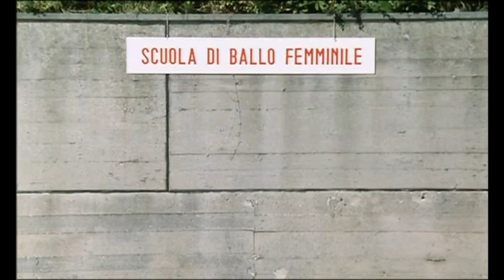"FANTOZZI ALLA RISCOSSA" Angelo Bernabucci Paolo Villaggio